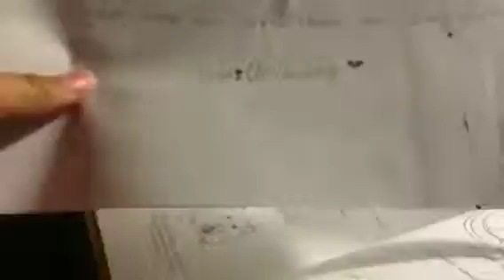Making A Card for my Little Buddy!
This WAS Homework.